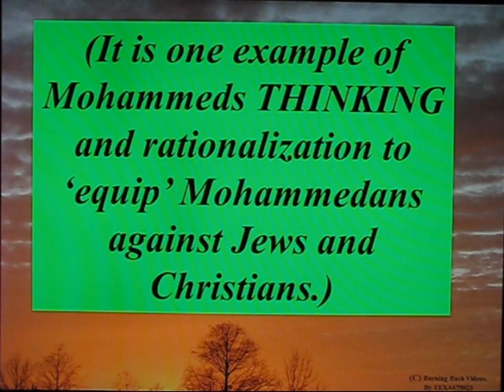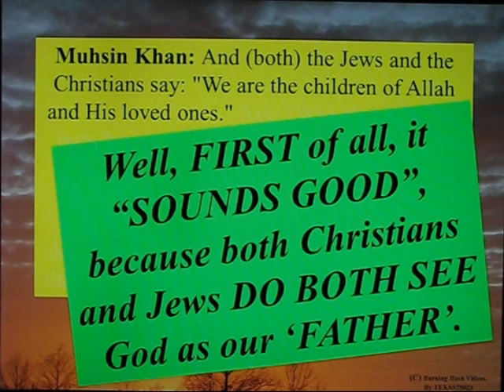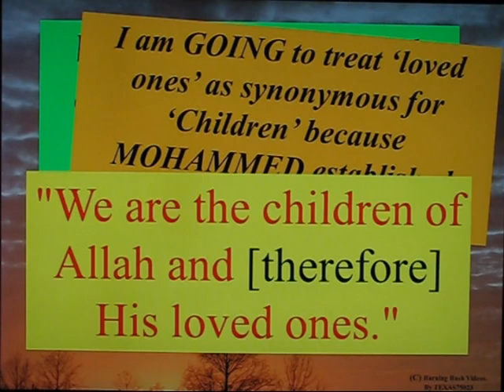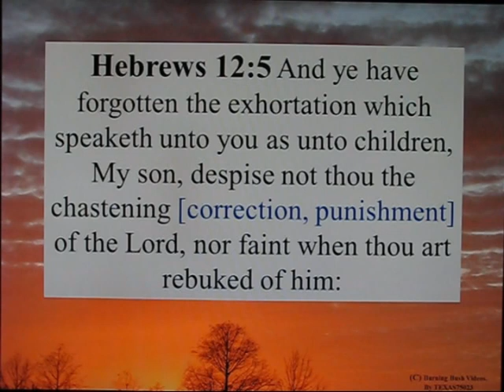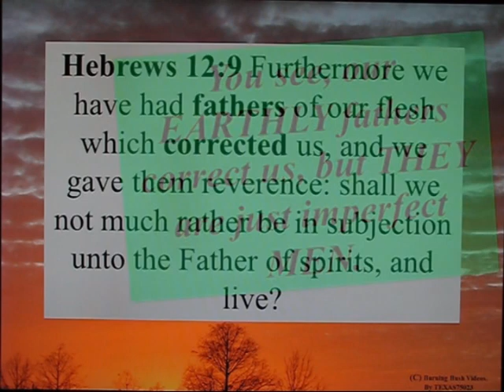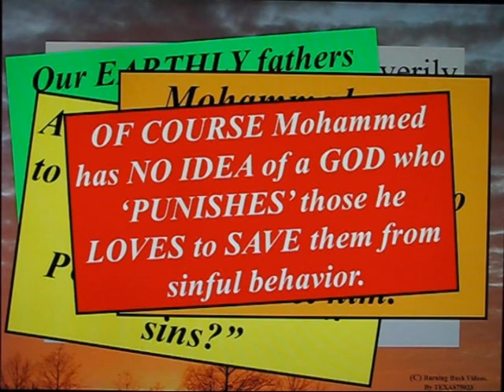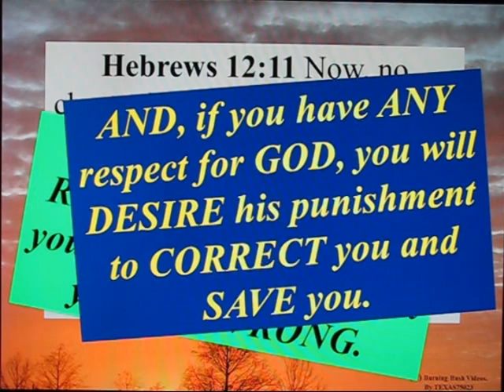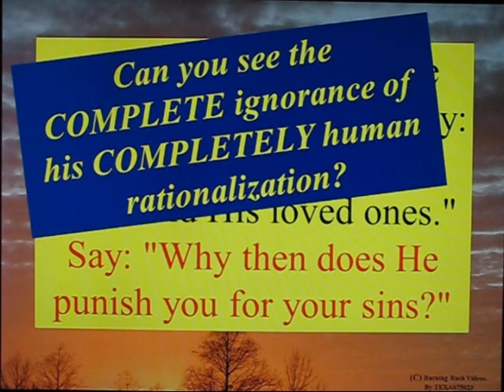Tafseer Sura 5.18 Mohammed's BEST Logic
It is always good to see just how stupid the arguments are, that the Author of the Quran thought made 'perfect sense'.